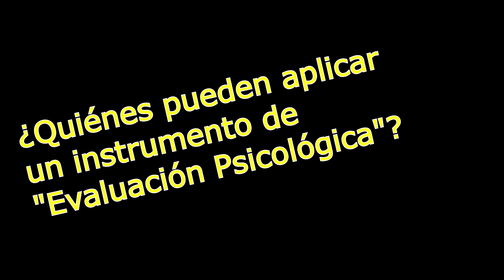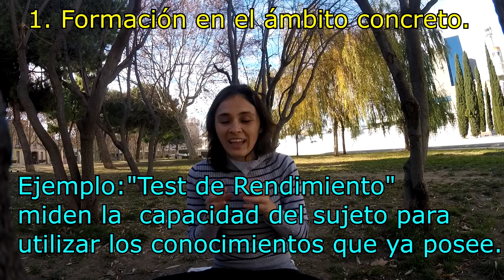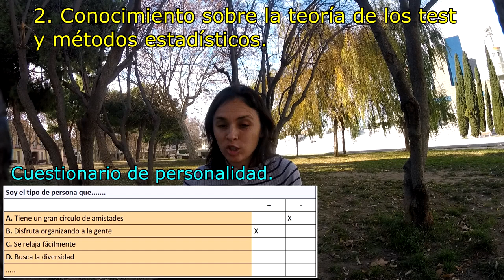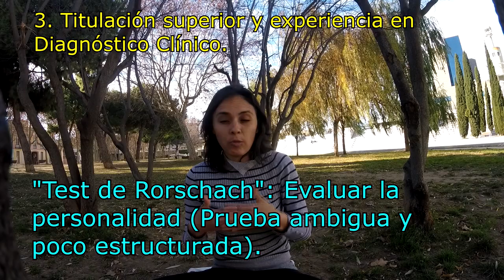¿Quiénes pueden aplicar un instrumento de "Evaluación Psicológica"? - UNED Psicología